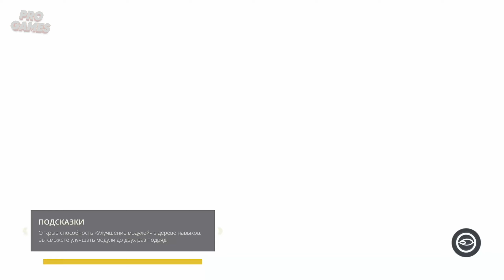Outcast - A New Beginning #1 👽 Без комментариев | Igor Games Xbox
Outcast - A New Beginning прохождение игры на Xbox series X и без комментариев, чтобы ты полностью погрузился в сюжет игры.

Об игре Outcast - A New Beginning:
Исследуйте потрясающий открытый мир Адельфы, помогайте таланам преодолевать новые трудности, громите роботов-захватчиков в динамичных битвах от третьего лица в этом долгожданном продолжении классической игры 1999 года.